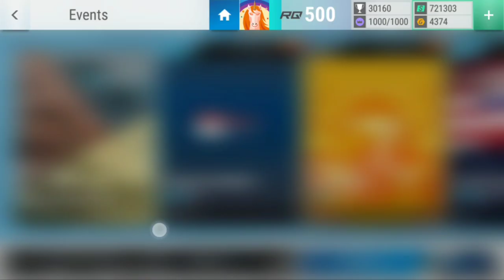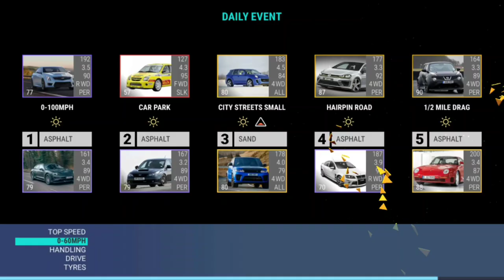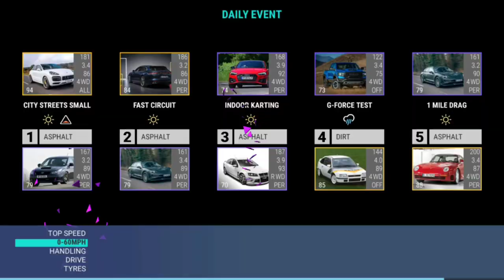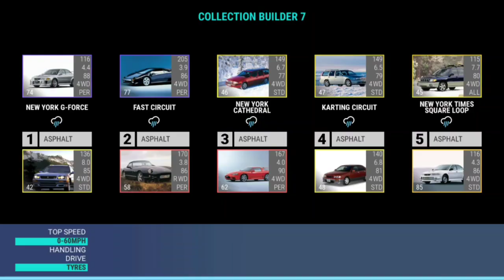Top Drives Events: Tokyo Dreams